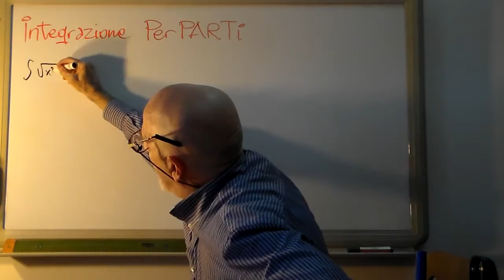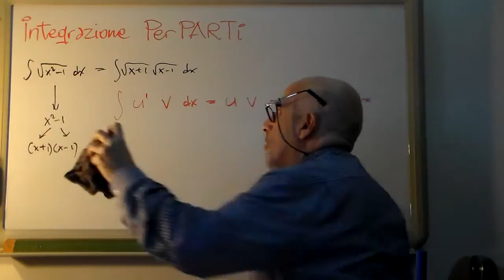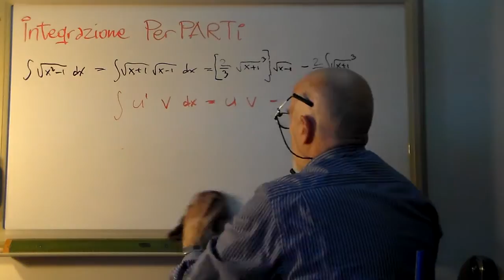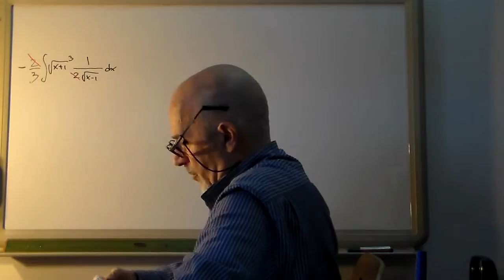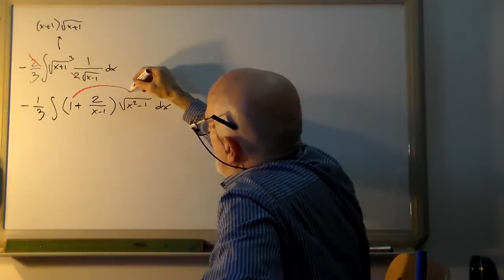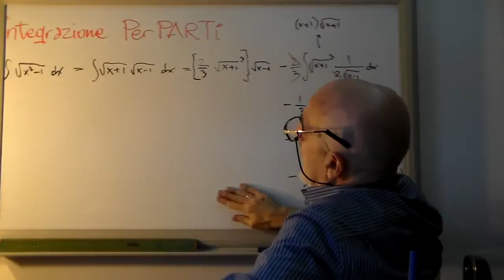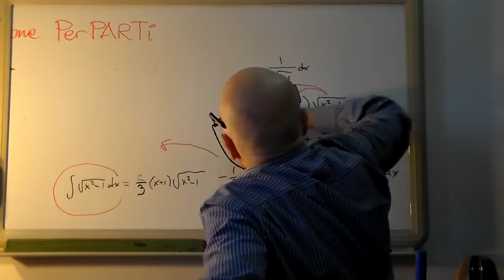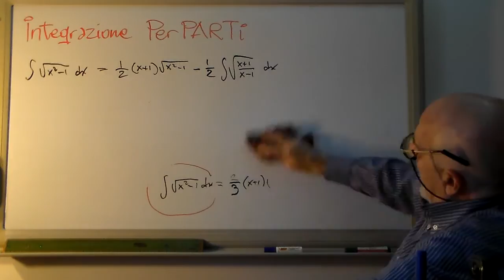InteB4+ Integrali: altro esempio PerParti